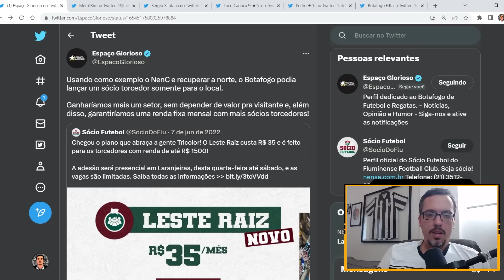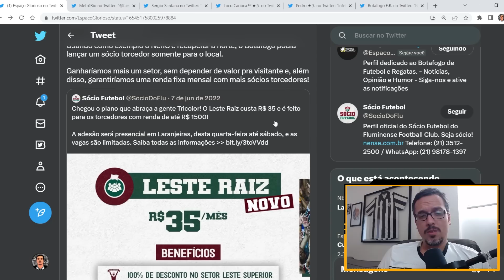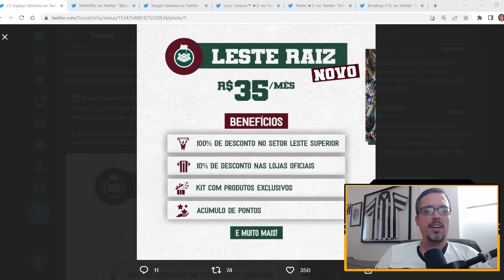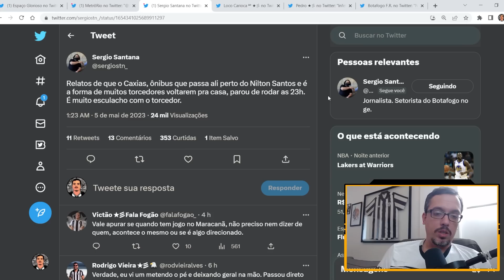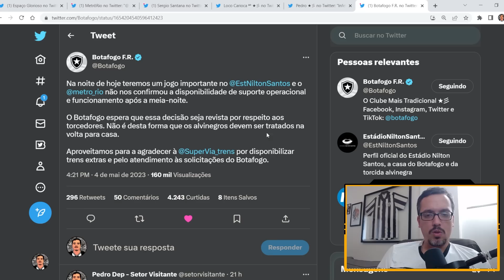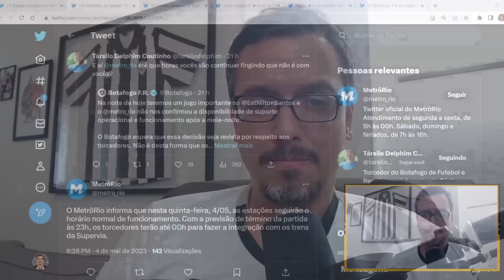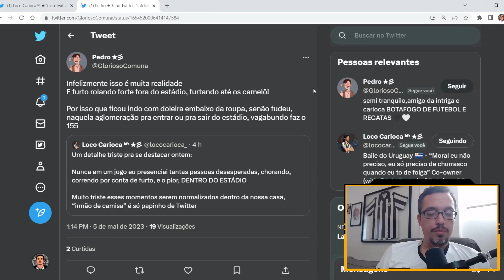PROBLEMAS NO NILTON SANTOS: SETOR NORTE, TRANSPORTE E FURTOS DENTRO E FORA DO ESTÁDIO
Opinião sobre os últimos problemas registrados no estádio Nilton Santos.